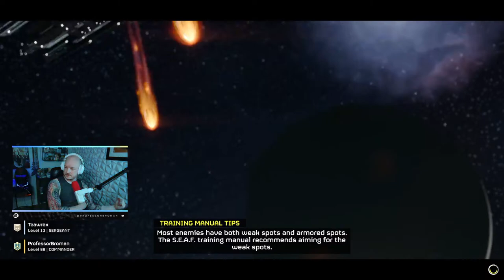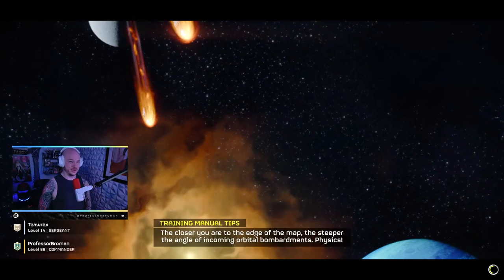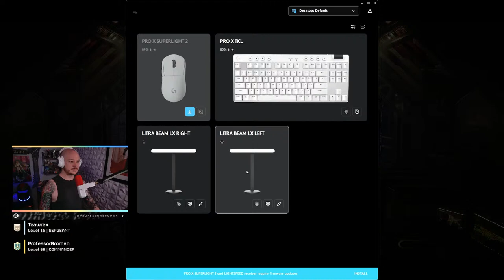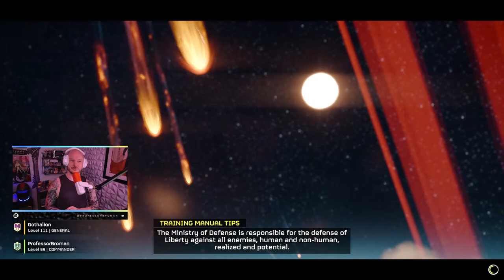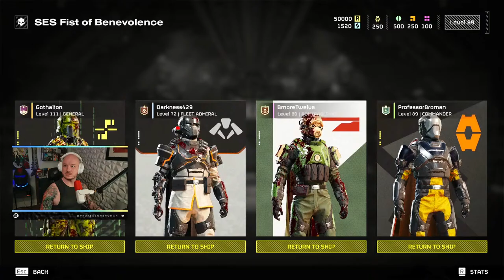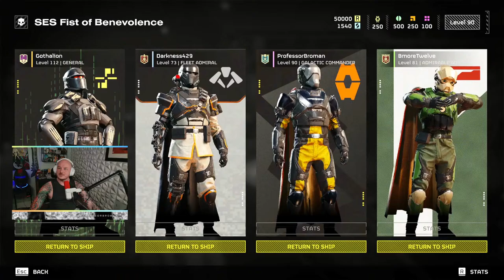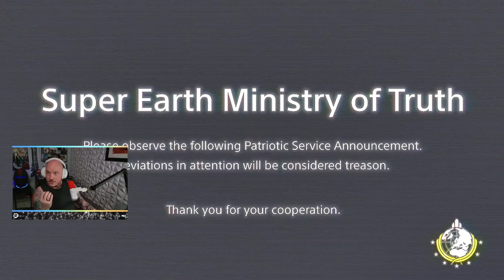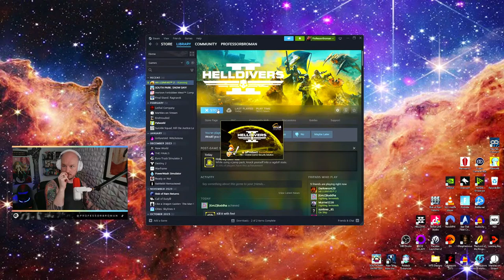🌍Bug Cleanup Crew🌏 Helldivers 2 Gameplay